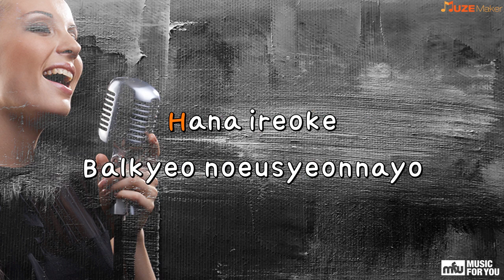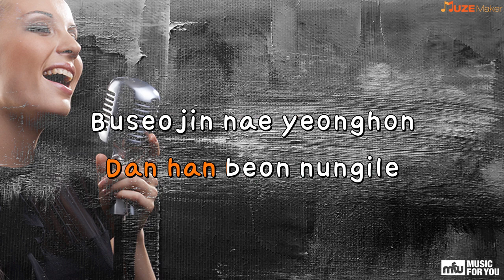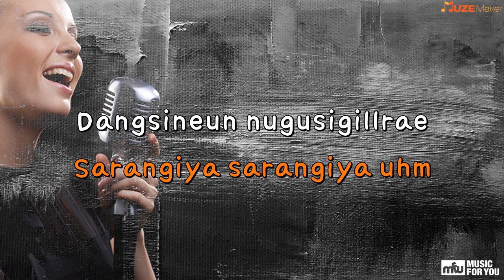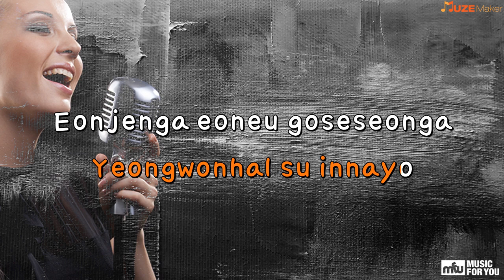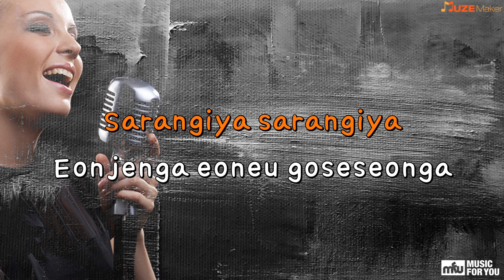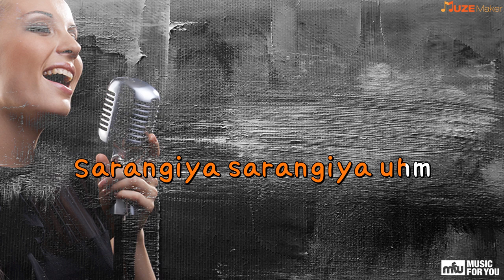It`s love(Song Chang-sik)-Lee Sora(Instrumental & Lyrics)